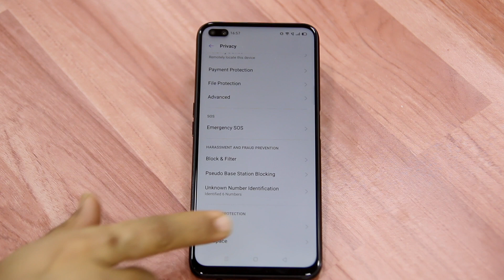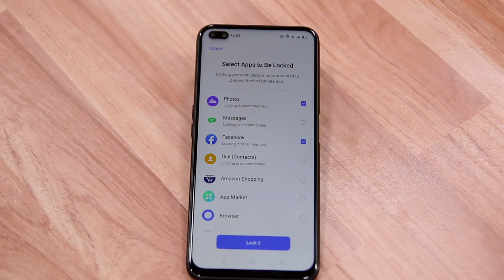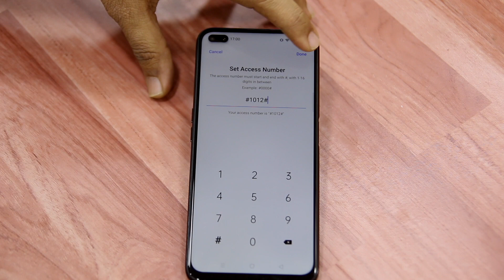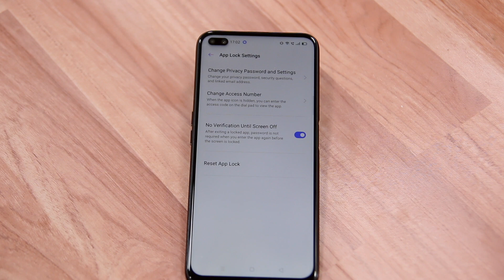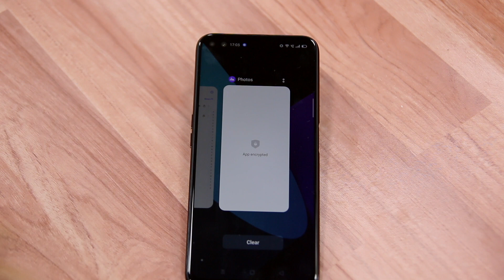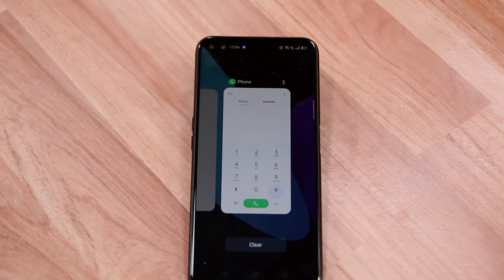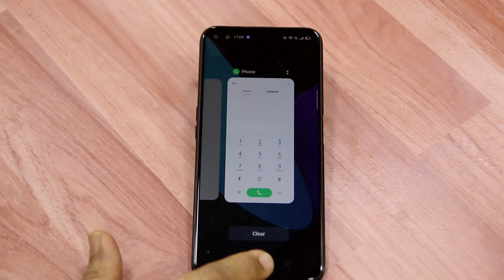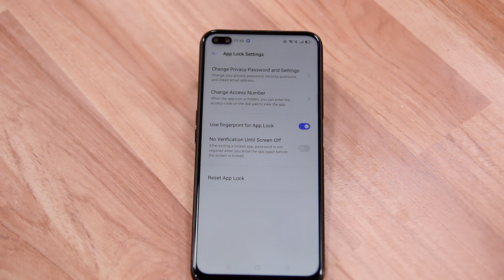Realme 6/Pro: How to hide and lock apps with Fingerprint/Face Unlock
Step by step guide to hide apps like PUBG, Games, Whatsapp in Realeme 6/pro. You can also lock apps using the fingerprint sensor.